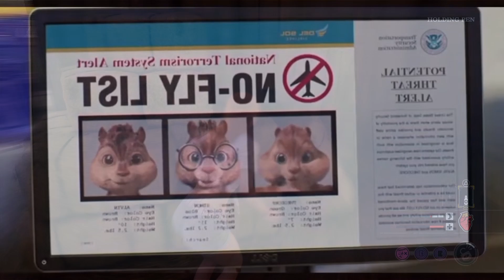The NEW Texas Chain Saw Massacre Game is Goofy